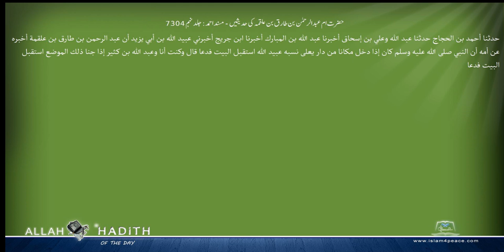حضرت ام عبدالرحمٰن بن طارق بن علقمہ کی حدیثیں مسند احمد Musnad Ahmad Islam4Peace com